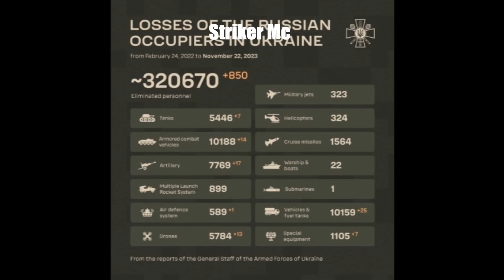ไม่น่าเชื่อ รัสเซีย อ่อนแรง ท้อแท้ ใน หน้าหนาว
ไม่น่าเชื่อ รัสเซีย อ่อนแรง ท้อแท้ ใน หน้าหนาว สหรัฐฯ เยอรมัน หนุน ยูเครน ต่อไป